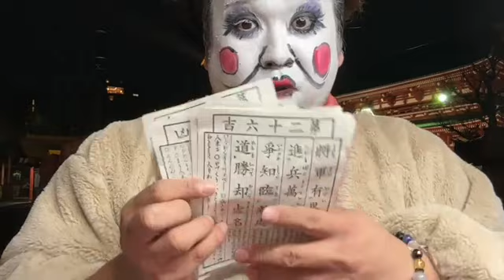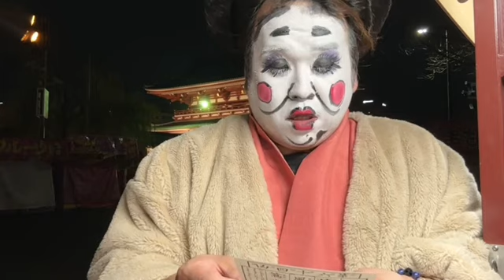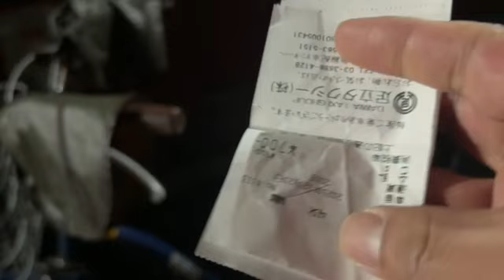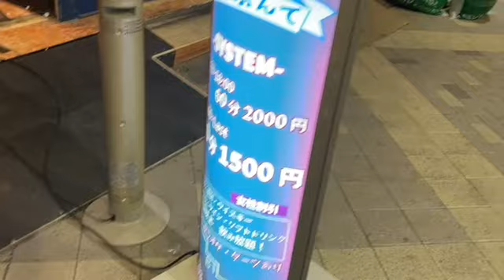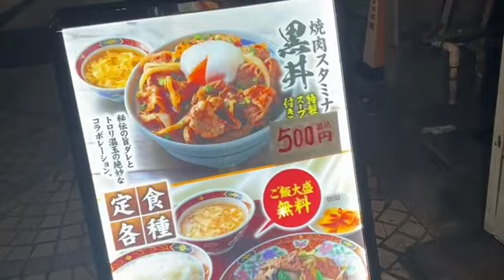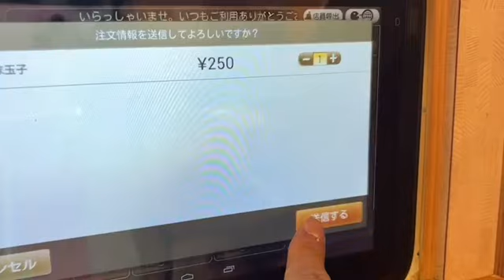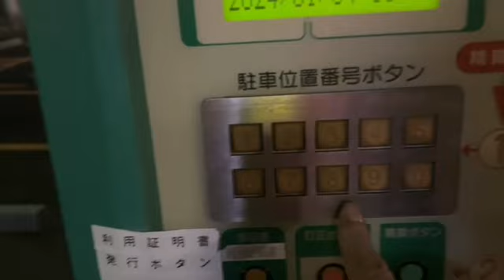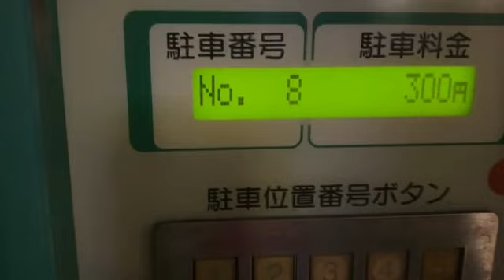初詣行きます ヒドンナ